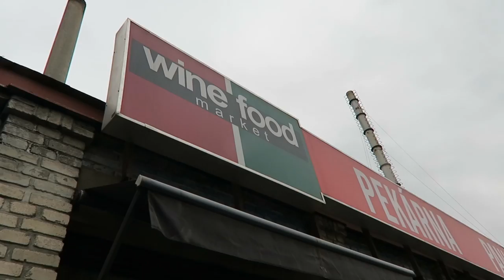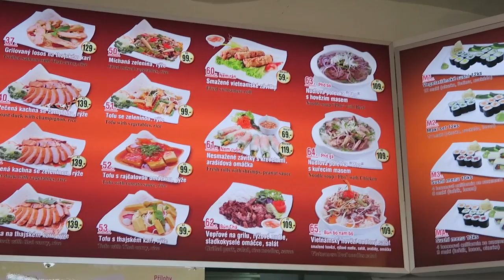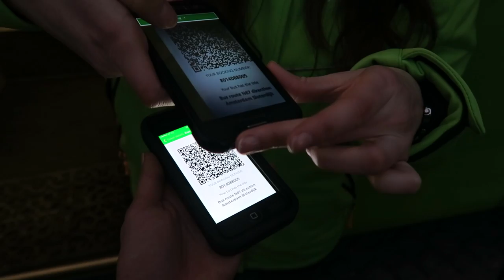CRAZY ADVENTURES IN PRAGUE - TRAVEL VLOG 271 PRAGUE | ENTERPRISEME TV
We had crazy adventures in Prague! We almost missed the bus back. In this Prague travel vlog you can see how our last day was filled with crazy adventures. From meeting a bunny to thinking we can run after the bus. Also the people in the bus, who saw us running, must have had a crazy adventure haha! This is the last travel vlog in Prague.

Our stay at the Ametyst Hotel is a collaboration. All views expressed are my own.

This video is a collaboration with Flixbus.